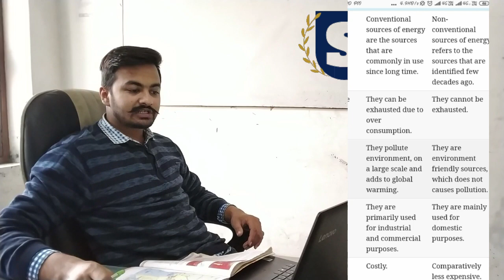Most important Questions of Mineral & Energy Resources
In this video the channel and S.St guru team have discussed the most important questions of Class 10th Geography,Chapter-5 i.e Mineral & Energy Resources.